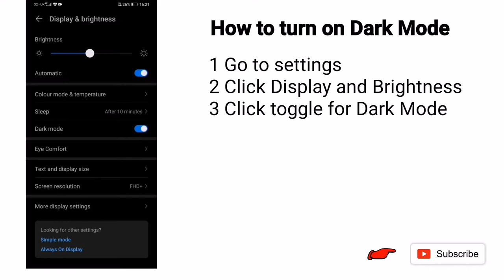How to turn on Dark Mode ON Huaweis EMUI 10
Want to know how to turn on Dark Mode on Huawei or more commonly know as Dark Theme? Then check out this quick 29 second video.